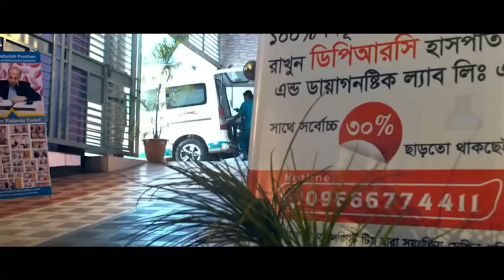সুস্থ হওয়ার ১ মাস পর রোগী এসে কি বললেন ? আলহামদুলিল্লাহ্ DPRC’র চিকিৎসায় রোগী এখন সুস্থ AS,PLID,OA